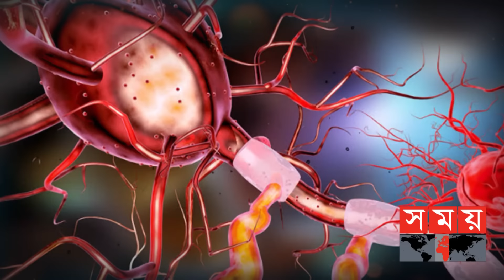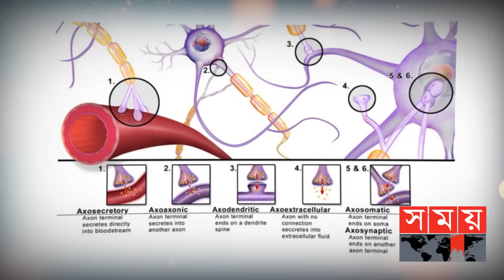মানুষ কেন স্বপ্ন দেখে? | Dream | Why People Dream | Entertainment | Somoy TV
মনোবিদদের মতে, আমাদের যে অবচেতন ভাবনা-চিন্তা, ভয় বা ইচ্ছা তার  প্রতিফলনই হল স্বপ্ন। তবে স্বপ্ন সম্পর্কে অন্যান্য বিশ্বাসও রয়েছে। প্রচলিত বিশ্বাস আর জ্যোতিষশাস্ত্র অনুযায়ী, প্রত্যেক স্বপ্নের মধ্যেই কোনও না কোনও অর্থ লুকিয়ে রয়েছে।